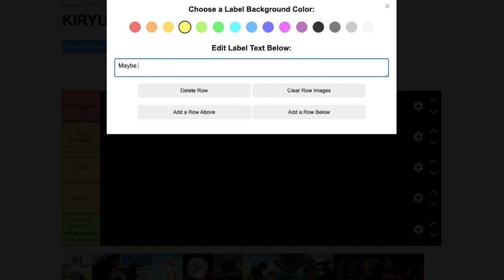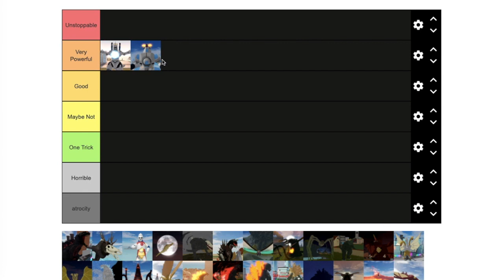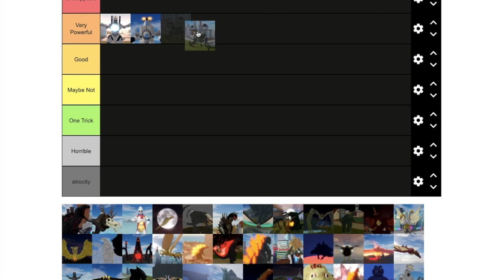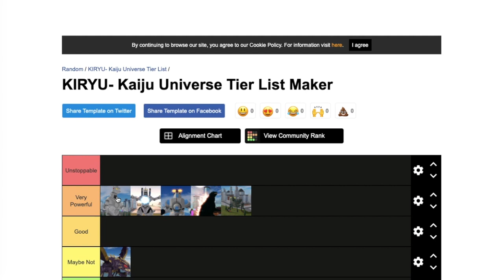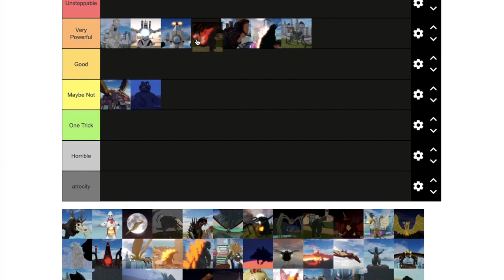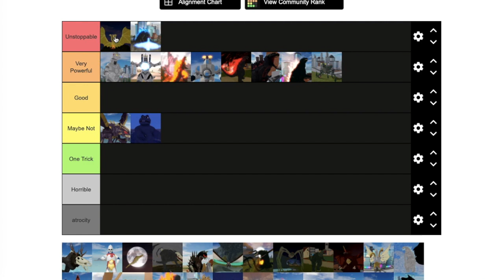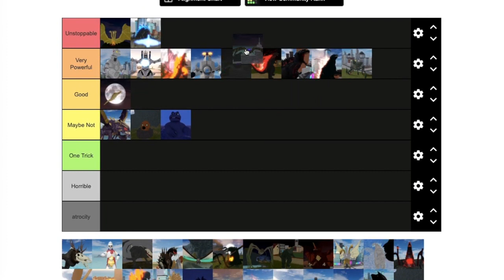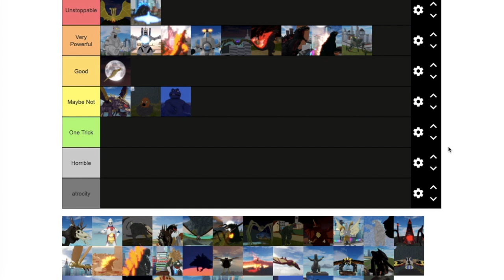UPDATED Kaiju Universe Tier List With Kiryu and Godzilla 2021 | Roblox Kaiju Universe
part i don't know of the tier list series